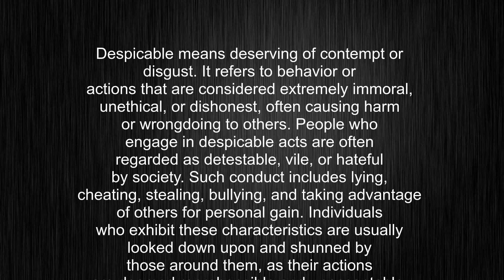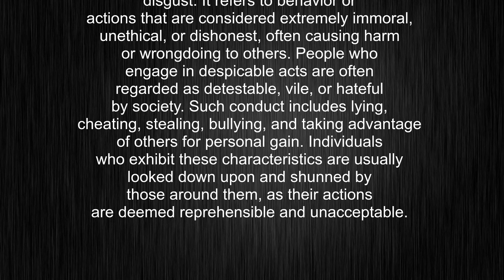What's the meaning of "despicable", How to pronounce despicable?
This video tells you what "despicable" means, how to pronounce it, provides a pronunciation guide and an accurate definition.
00:00 Pronunciation
00:23 Meaning

- What is the meaning of despicable
- How to say despicable
- What is the definition of despicable
- How to pronounce despicable

Visit our free audio/video dictionary tutorial to learn how to correctly pronounce words/names and to learn their meanings, definitions, just like despicable definition and meaning in Merriam-Webster, despicable definition and meaning in Collins English Dictionary, despicable definition and meaning in The Oxford English Dictionary, despicable definition and meaning in Longman Dictionary of Contemporary English, despicable definition and meaning in Cambridge Advanced Learner's Dictionary, and more.